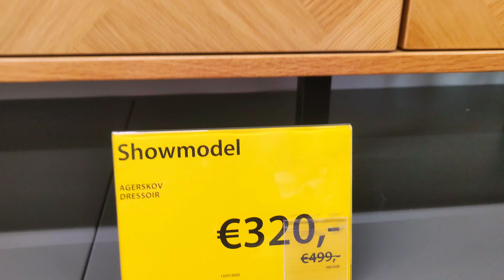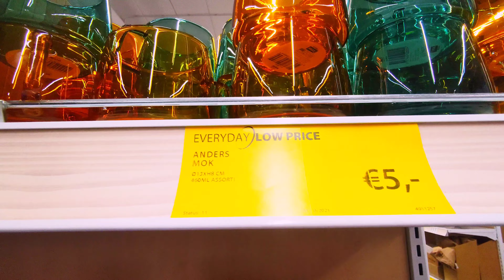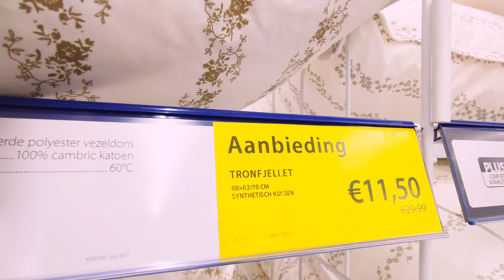Цены в Магазине Jysk в Бельгии. Чем отличается Нидерланды от Бельгии.